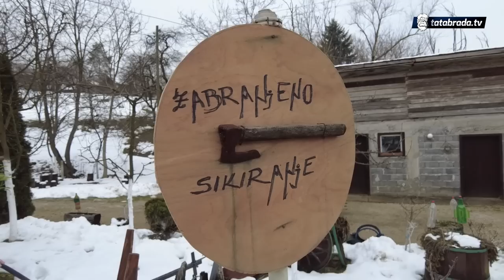"Ona meni samo pogledom, ja znam odmah šta mi je radit"